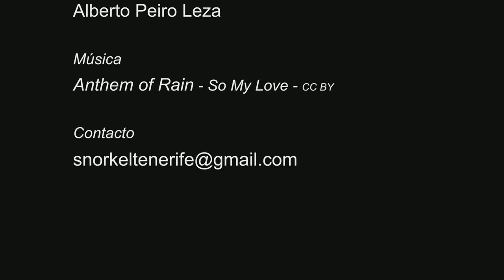Snorkel Tenerife: Peces Tenerife 1 - 26/05/2022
Una gran variedad de peces en nuestras aguas, entre ellos:
Carmelita (Myrichtthys pardalis) -
Fula negra (Simiiparma lurida) -
Galanas (Oblada melanura) -
Cabrilla reina (Serranus atricauda
) - Gallinita (Canthigaster capistrata) -
Lagarto (Synodus saurus) -
Machuelos (Sardinella maderensis
) - Palometas (Trachinotus ovatus) -
Pejepeine (Wyrichtys novacula) - Salemas (Sarpa salpa) -
Sargos (Diplodus sargus cadenati
) - Pez Trompeta (Aulostomus strigosus
) - Tamboril (Sphoeroides marmoratis)...